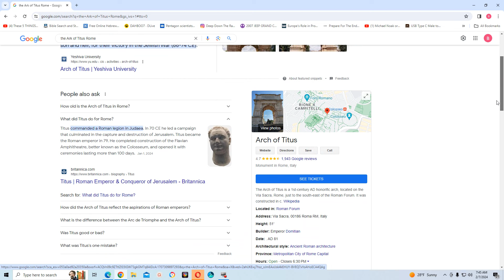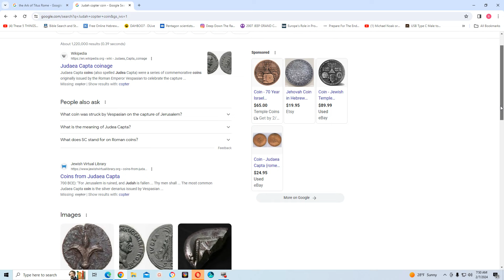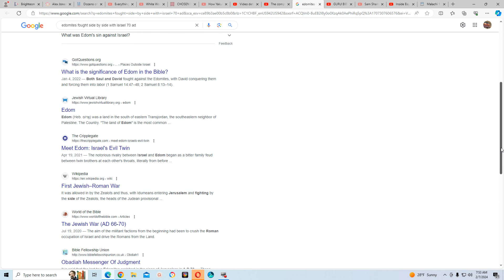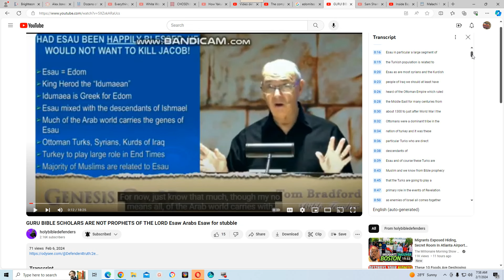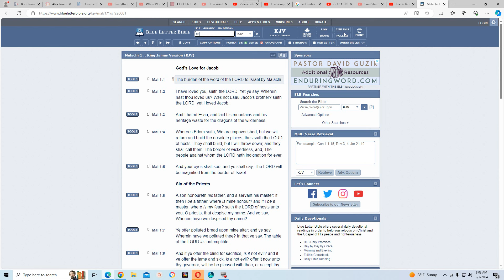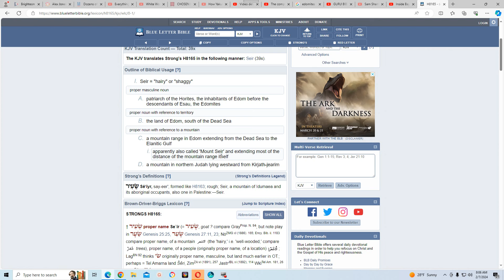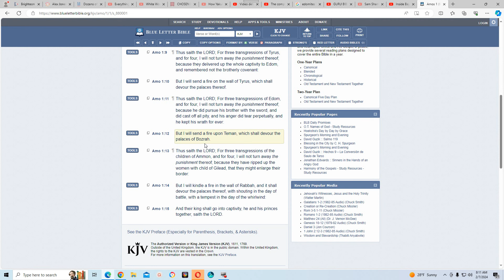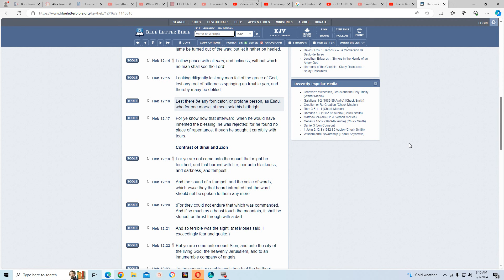E knows that his time is up!!!